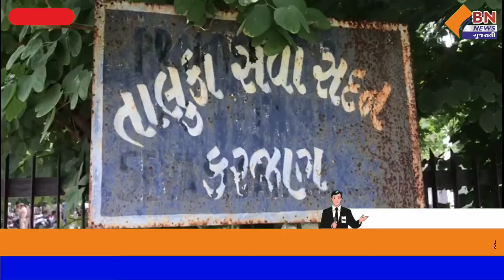કરજણ તેમજ શિનોરના આજુબાજુના ખેડૂતોના કપાસ તેમજ અન્ય પાકો માં પ્રદૂષણ || BN NEWS GUJARATI